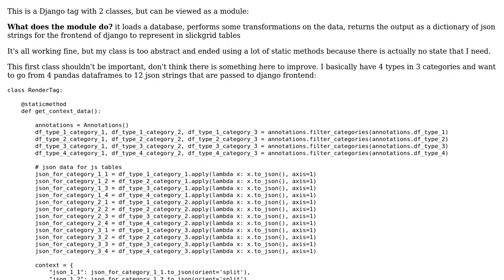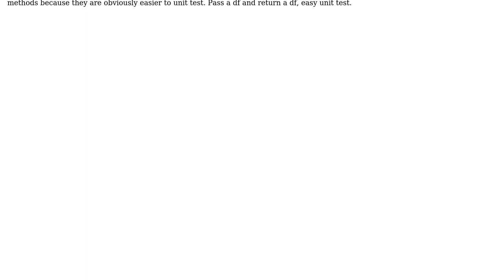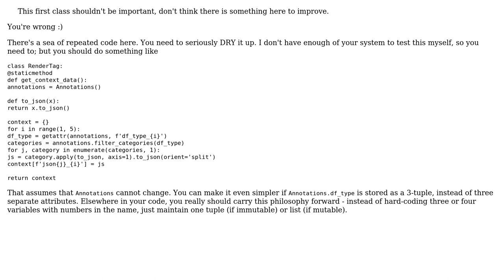Django module to transform data from database to be displayed in Slickgrid tables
With thanks & praise to God, and with thanks to the many people who have made this project possible! | Content (except music & images) licensed under CC BY-SA | Music | Images & others | With thanks to user Reinderien user Claudiu Creanga and the Stack Exchange Network Trademarks are property of their respective owners. You are responsible for your own actions.